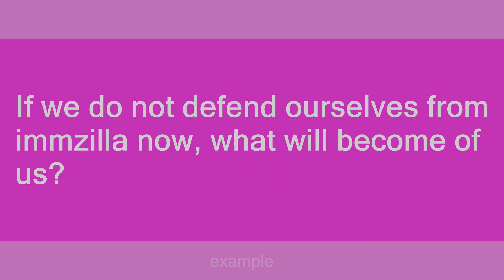immzilla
Slang flashcards: